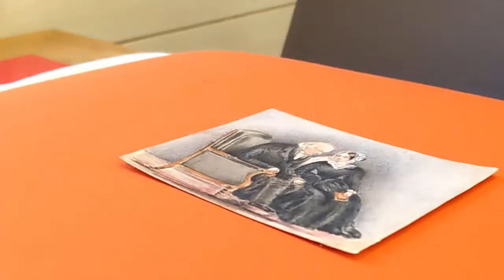Women's History Month - Sophia Kingdom Brunel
This week for Women’s History Month our Interpretation Manager, Natalie, is looking into the life of Sophia Brunel, whose own story as a survivor of Terror during the French Revolution is often left untold.

Sophia is often remembered as simply the loving wife of Marc Brunel. Today, Natalie reveals details of Sophia’s history which display her bravery and resilience, and proves she is a woman in history who deserves her own narrative.